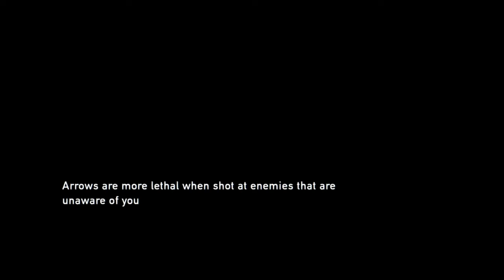MEETING WITH BILL//THE LAST OF US STORY WALKTHROUGH #6 EPISODE 6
THE LAST OF US STORY WALKTHROUGH #6 EPISODE 6 (MEETING WITH BILL)